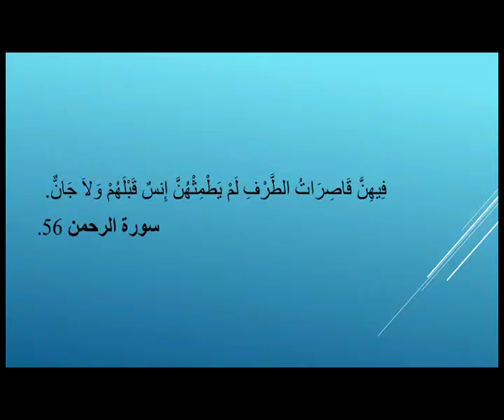Quranyat 73 قرآنيات